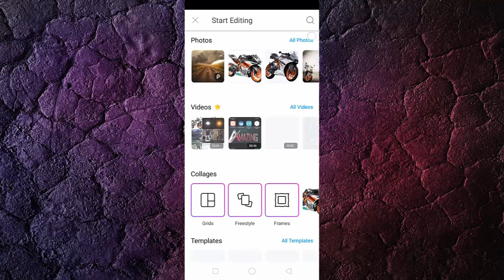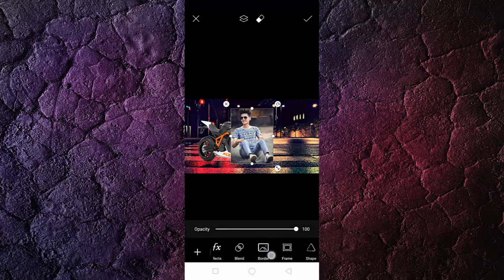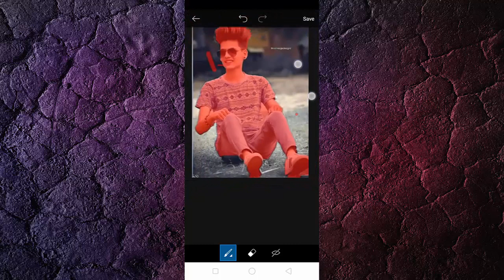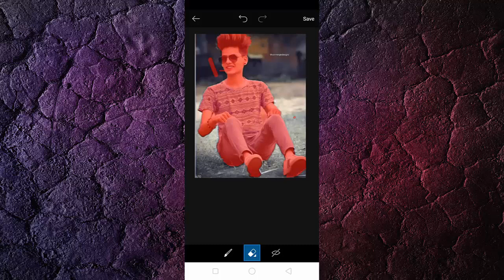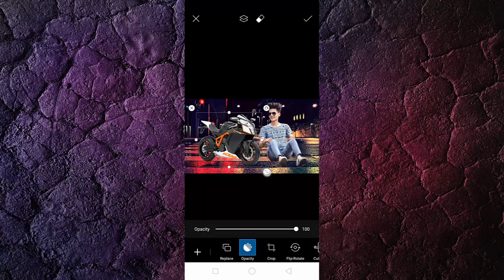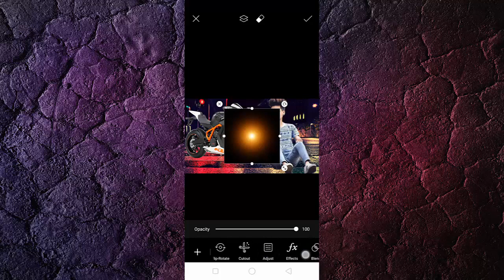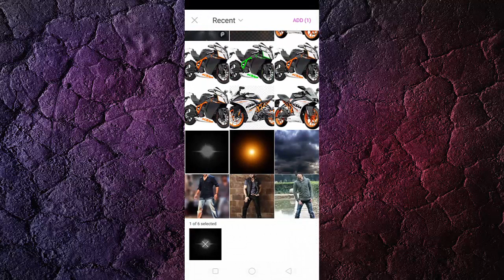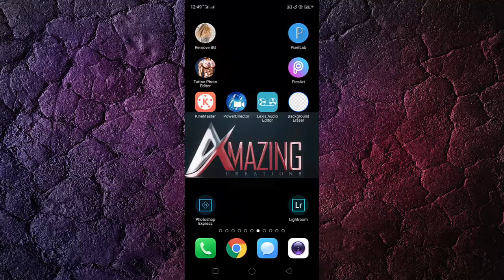Background Change & Eddit Amazing Picture On Your Mobile Phone In Picsart ✔